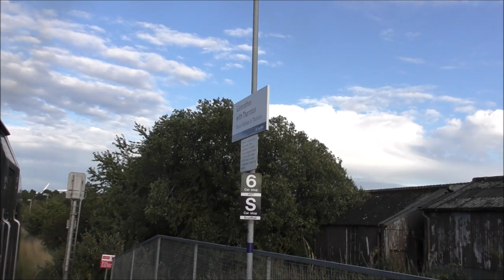Fife Circle Class 68 Glenrothes - Edinburgh via Kirkcaldy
In this video i originally entended to film the entire Edinburgh to Edinburgh but because of the weather leaving Edinburgh i decided to only film the return portion from Glenrothes, which also includes the Forth Rail Bridge, a famous Scottish icon! I hope you enjoy the video!